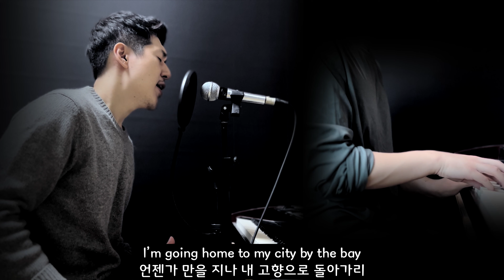I Left My Heart In San Francisco - Tony Bennett | Cover by Eum Lee (내 마음을 두고 온 곳 샌프란시스코, 커버: 음리)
I Left My Heart In San Francisco - Tony Bennett
and best known as the signature song of Tony Bennett.
Cover by Eum Lee
Thank You For Listening!

내 마음을 두고 온 곳 샌프란시스코 - 토니 베넷
작곡 : 조지 코리/George Cory
작사 : 더글라스 크로스/Douglas Cross
커버 : 음리 (Eum Lee)